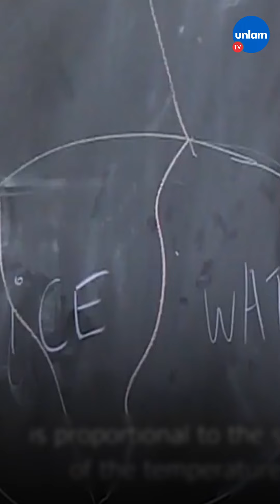EL PRIMER ARGENTINO EN GANAR UN PREMIO ABEL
🔢 El matemático 🇦🇷  argentino 🇦🇷  Luis Caffarelli ganó el prestigioso premio Abel, considerado el Nobel de las matemática🏅
🏆 Así se convirtió en el primer sudamericano en recibir este prestigioso premio.